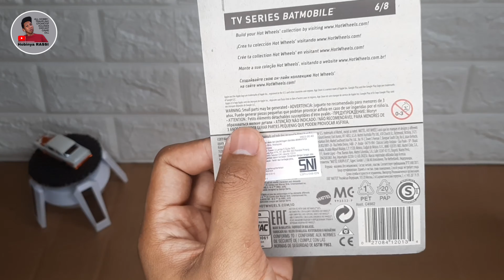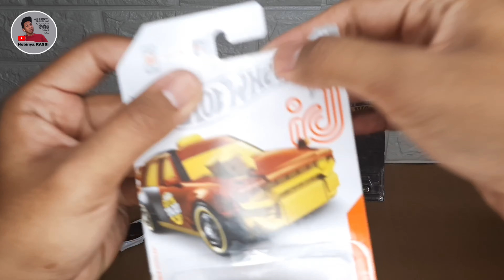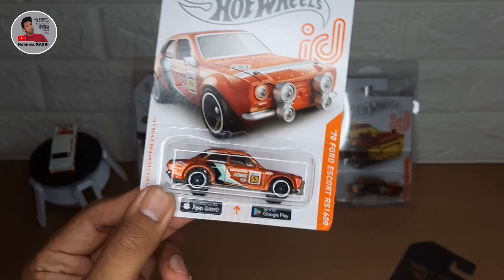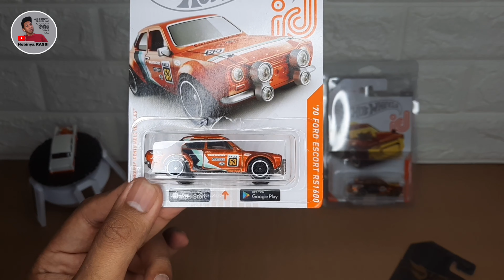HUNTING ONLINE HOT WHEELS ID 2020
Haloooo,
Jangan Lupa Subscribenya yah om dan tante, 100% gratisss kooo.

kali ini gue mau Unboxing paket 3 BOX hasil belanja online, isinya hot wheels id semua, mau tau dong keseruannya???

langsung aja di sedot video nya dengan judul HUNTING ONLINE HOT WHEELS ID 2020

Ikut lelang diecast setiap minggu, Free Packing? di sini aja

Cari HW Modern Classic Seri 2:
A. nissan silvia s14 putih modern classic

B. subaru impreza 228

C. volkswagen jetta mk3

D. mercedes benz 280 sel 4.5

dichannel ini gue jg bakal ngebahas seputaran hobi.

So buat kalian jangan lupa untuk:
klik tombol Subscribenya dan aktifin lonceng Notifikasinya, supaya gak ketinggalan info terbaru dari Video gue..

Thankyou. Keep Happy and Still Positif, Salam Satu Hobi.